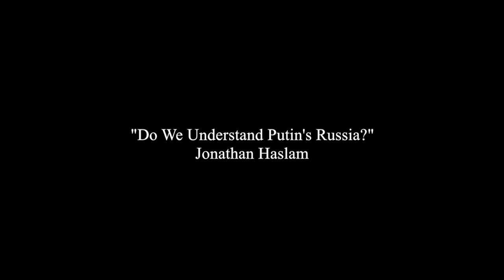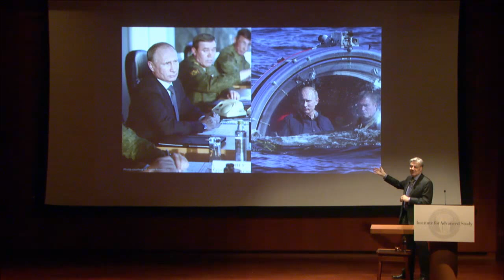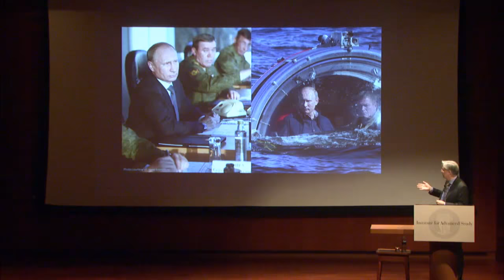Do We Understand Putin's Russia? - Jonathan Haslam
We should not assume that making sense of post-Soviet Russia was ever going to be easy. Great Powers that lose empires bear grudges and the speed with which an empire is lost can exacerbate the problem. No one can expect that a powerful country run by a former secret policeman is going to operate by the same rules of the game to which we are accustomed. Quite simply, what may seem sensible or rational to ourselves is irrelevant. In this public lecture, Jonathan Haslam, George F. Kennan Professor in the School of Historical Studies, will explore the realities of Russia today, and in so doing, attempt to answer the question on so many American minds: "What is Putin up to and why?"